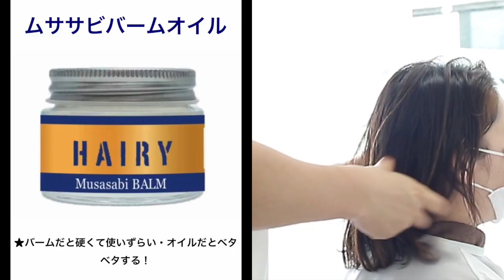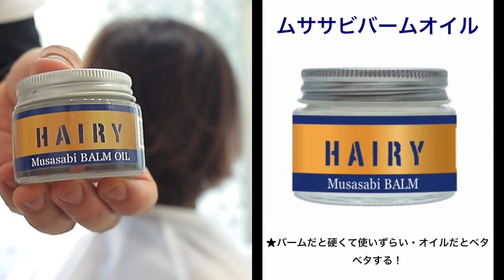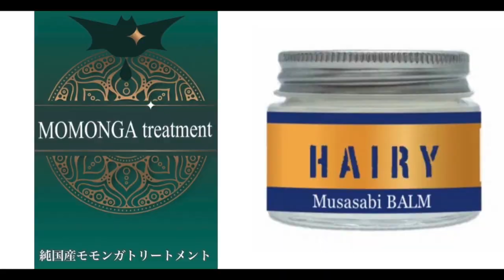ヘアカット【ボブ そとはねヘア】ショート ヘアスタイル ウエットヘア の カット方法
HAIYAMAKASHI
LINE@：＠haiyamakashi